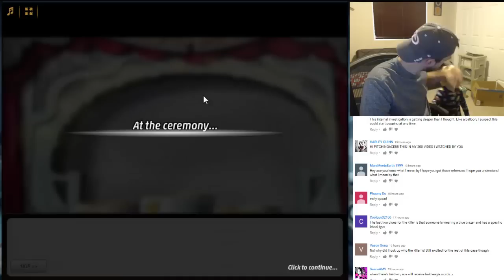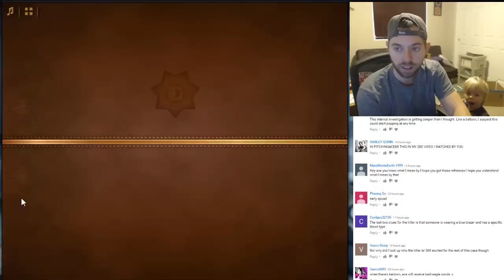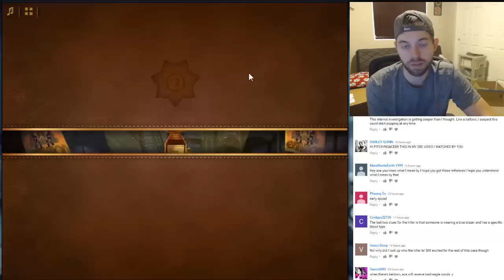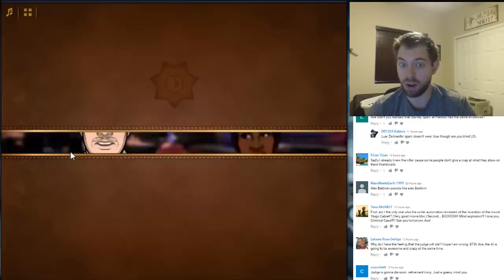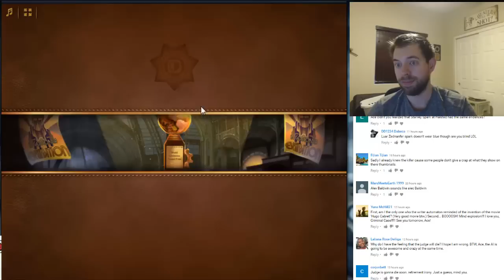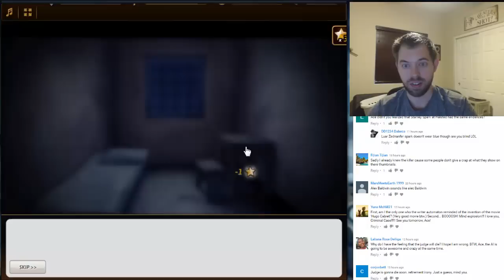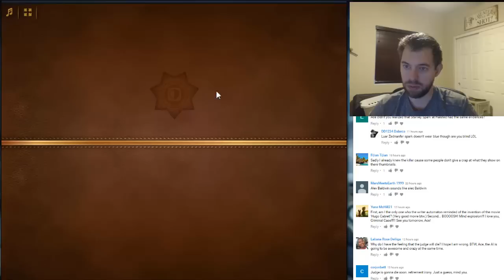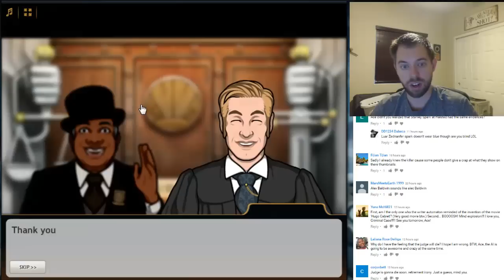Criminal Case Mysteries of the Past - Case #18 - The Higher You Rise (6/6) END